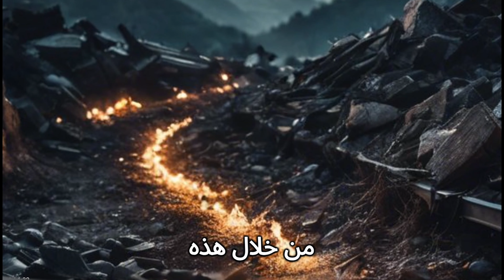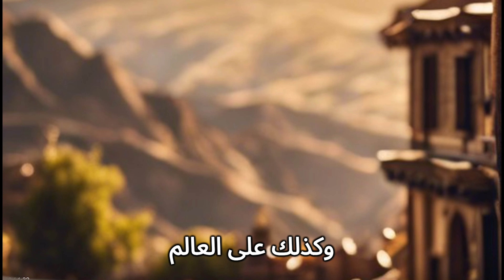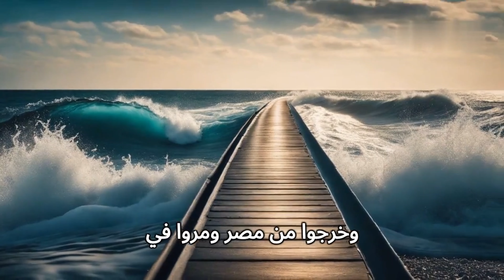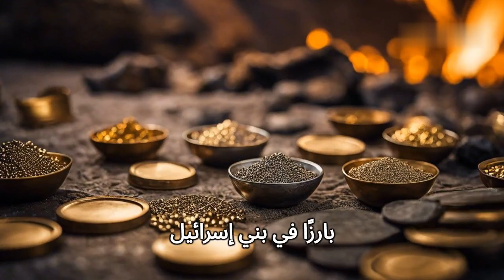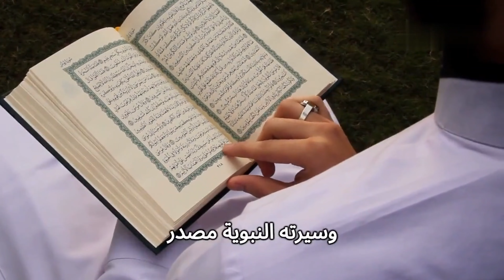رحلة مصورة بالخريطة مع الرسل والأنبياء عبر التاريخ والحقب الزمنية المتتابعة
قصص الأنبياء بالزمن والخريطة وأماكن الوفاة
نبذة مختصرة عن الرسالات السماوية والرسل أولي العزم والأنبياء